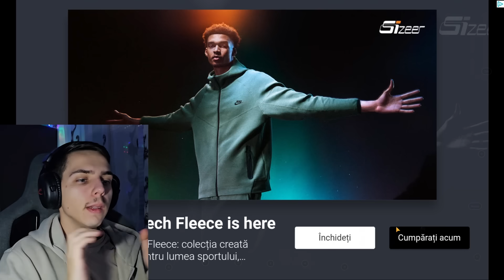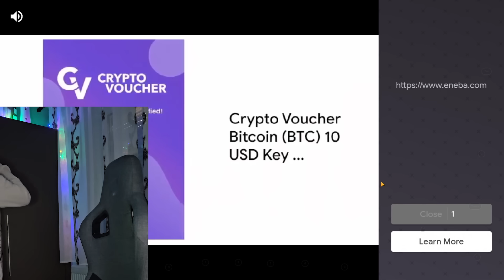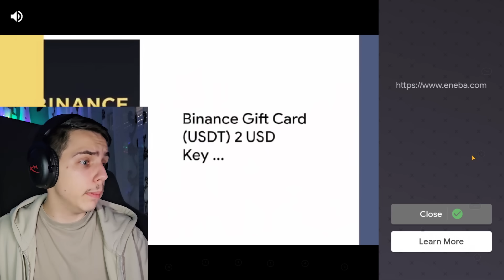CINE este PROFESOARA din OHIO ?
TAG-uri, ignora-le !

JOCURI HORROR ROMANIA CREEPY SCARY MINECRAFT ROBLOX FANTOME PARANORMAL DOCUMENTAR SLENDER MAN SIREN HEAD CARTOON CAT FNaF PHASMOPHOBIA HUGGY WUGGY LEGENDE FACE REAVEAL INSANITY ISILENT IRAPHAHELL XSLAYDER IHATEPINK IUGIN HIGHMAN STRESU JUSTITIARUL DE BERCENI GAMING BACKROOMS RAZBOI MAXINFINITE BACKROOMS MINECITY NEXTBOTS LA 3 DIMINEATA CHOO CHOO CHARLES PROJECT POPPY PLAYTIME DOORS 2 SONS OF THE FOREST UPDATE LIFE OF LUXURY REACTIE OHIO GARTEN OF BANBAN 2 3 4 5 CAPRA DIN OHIO SECURITY BREACH BABY IN YELLOW COPILUL SECRETE SKIBIDI WC MCDONALDS GRIMACE MISS T SCARY TEACHER PROFESOARA PROFA